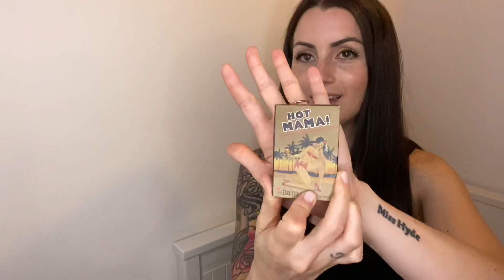5 RIPESCATI SUPER GLOW✨ + Ci vogliono abbronzate!😫☀️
Prezzo iniziale: $24,99⬇️
Prezzo promozionale: $17,99⬇️
Codici cumulabili per un prezzo finale di $15,99🔝

Ringrazio l’azienda MC MART e tutti voi che mi supportate e rendete ció possibile 🙏🏼